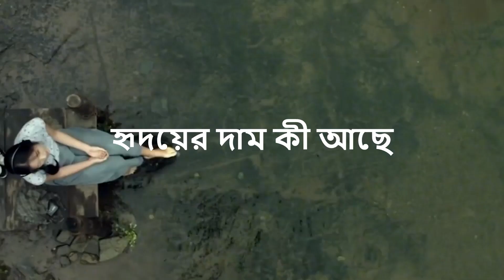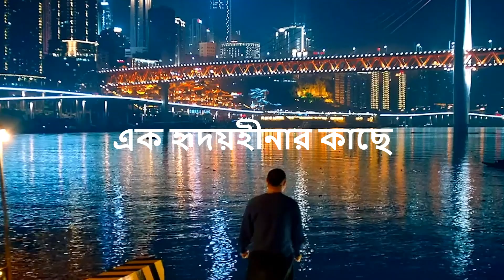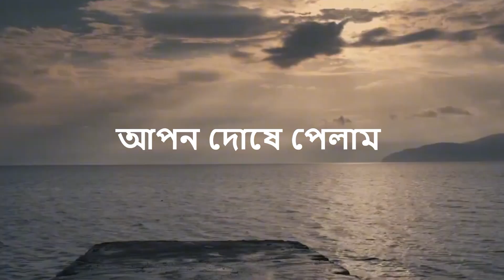এক হৃদয়হীনার কাছে | Ek Hridoy hinar kache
গীতিকারঃ আব্দুল হাই আল হাদী
সুরকারঃ আলাউদ্দিন আলী